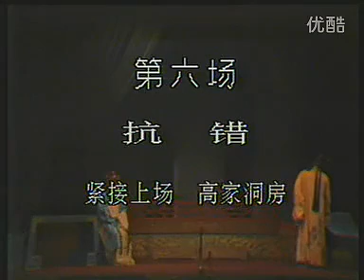04 扬剧 《花轿错》下